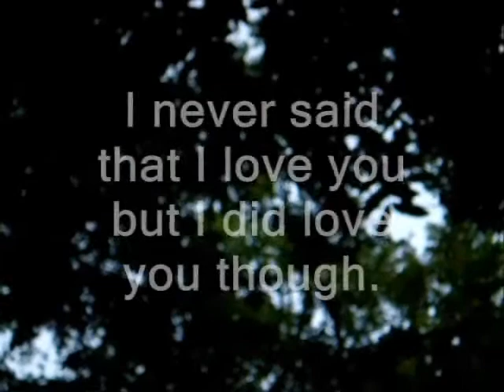The Hermit Forest part 3 of 3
This is a movie made by a group of iii-xenon students of the cebu city national science high school for their english project.